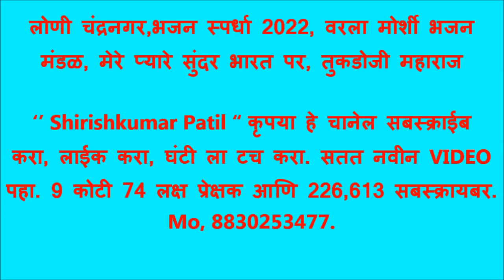लोणी चंद्रनगर,भजन स्पर्धा 2022, वरला मोर्शी भजन मंडळ, मेरे प्यारे सुंदर भारत पर, तुकडोजी महाराज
©™ Shirishkumar Patil भजन स्पर्धा 2022 लोणी चंद्रनगर, मंच संचालन प्रवीण चौधरी, बाल आणि महिला विभाग, एकूण गुण 200 पैकी बक्षीस वितरण 1) गुरुकृपा बाल भजन मंडळ तळेगाव शामजी पंत, 109, 2) गजानन बाल मंडळ राजुरा बाजार 106, 3) महिला मंडळ मोरचुंद 101, 4) महिला मंडळ काकडा 95, 5) बाल मंडळ अमडापुर 90, 6) बाल भजन मंडळ बेनोडा 83, 7) महिला मंडळ राजुरा बाजार 77 , 8) महिला भजन मंडळ वाडेगाव 71,,,
पुरुष विभाग एकूण गुण 200 पैकी 1) आदर्श भजन मंडळ निमगव्हाण 149, 2) राष्ट्रसंत भजन मंडळ जुनोना 139, 3) महाराणा भजन मंडळ यवतमाळ 128, 4) गुरुदेव भजन मंडळ आलोडा 116, 5) गुरुदेव भजन मंडळ माणिकवाडा 115, 6) गुरुदेव भजन मंडळ मोझरी गुरुकुंज 113 7) गुरुदेव भजन मंडळ सावंगा 111,, 8) जय बजरंग मंडळ अंबाडा 110, 9) गुरुदेव भजन मंडळ मंगरुळी पेठ 107 10)आडकुजी भजन मंडळ वरला 95 , 11) गुरुदेव भजन मंडळ खराळा 79, Shirishkumar Patil कृपया हे चानेल सबस्क्राईब करा, लाईक करा, घंटी ला टच करा. सतत नवीन VIDEO पहा, Mo, 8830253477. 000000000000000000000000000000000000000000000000